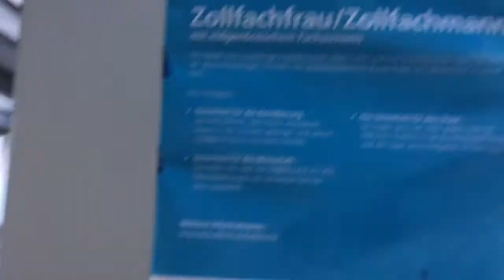Trip to the Border of Germany and Switzerland